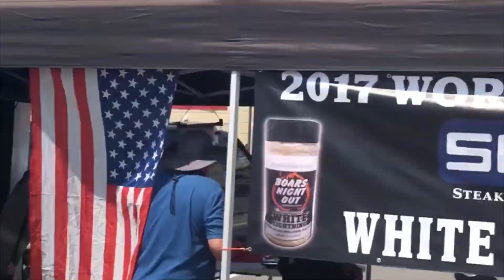Millington Tennessee SCA Steak Cookoff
This is a film of the SCA Steak Cookoff Association event at Millington Tennessee, "Grilling in the Goat Pen". This was the first time that the BBQ event had a Steak contest and it went well. I saw many great people and had fun. And of course it is always a bonus to get a call. I took 7th! I hope you enjoy the video.